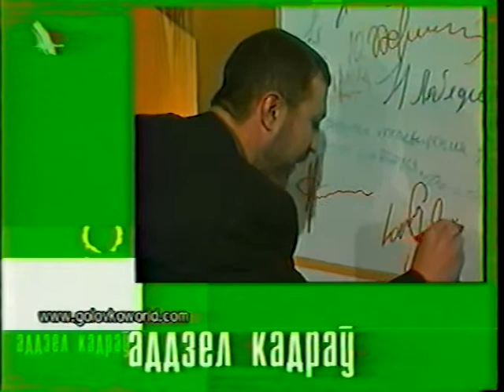«Добрый день, Беларусь» 29.12.2001- о музыке к голливудскому фильму "Loneliness" и к/ф Поезд #1»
За день до наступления Нового Тысячелетия о музыке к к/ф "Loneliness" и "Поезд №1" , а также многом другом - в большом интервью.